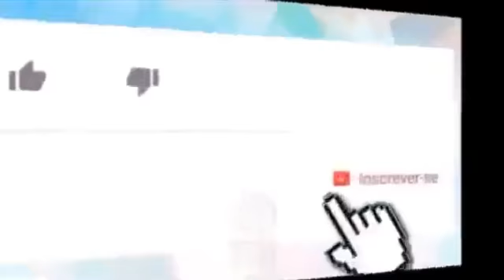Filho de 8 anos de Bruno e Eliza Samudio descobriu toda a verdade e avó relata a sua reação👀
_*📝Sônia de Fátima Marcelo da Silva Moura é mãe de Eliza Samudio, e em uma entrevista para o portal Universa ela contou como cuida de seu neto Bruninho, fruto do relacionamento de sua filha como o goleiro Bruno, e como lida com ele a respeito do terrível crime que abalou o país em 2010.*_